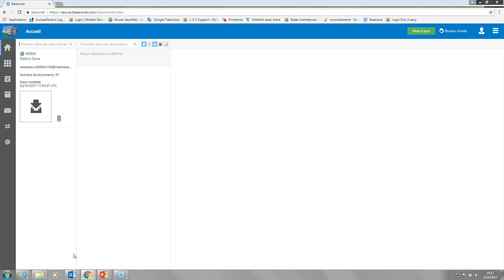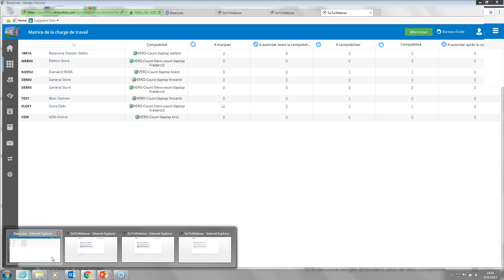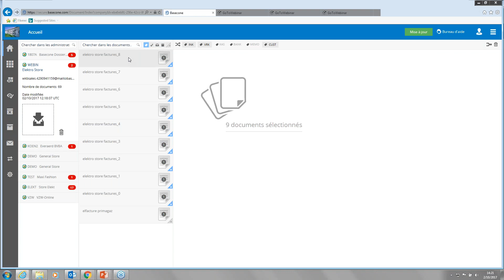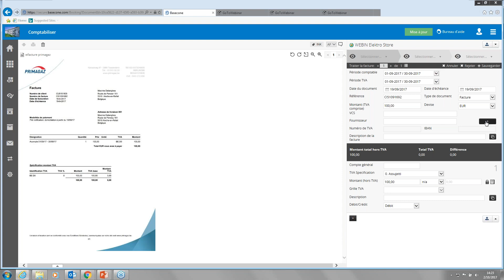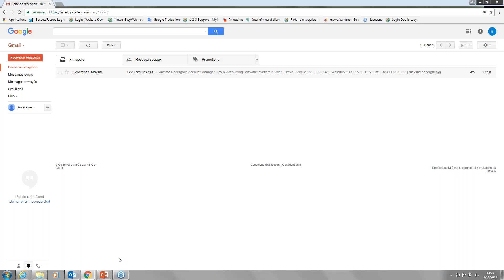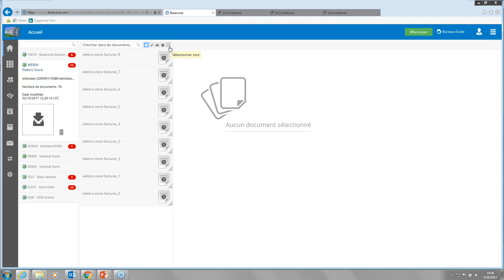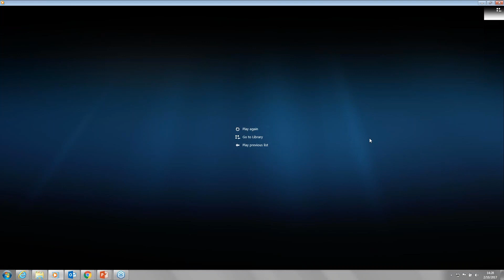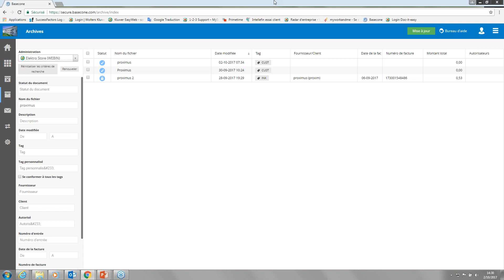Basecone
Basecone, le chemin le plus court vers un flux de documents numérisé